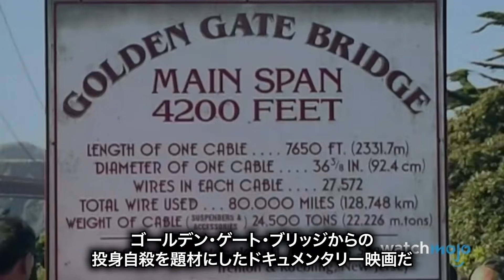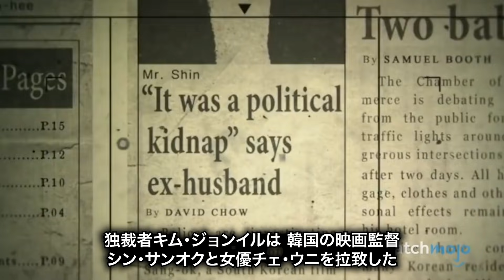映画撮影の際ウラで法を犯した映画 ランキングTop10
今日は映画撮影の際に無許可で撮影や、非人道的なことを裏で行い法を犯していた映画をご紹介！
あの有名映画、ターミネーターや、エスケイプ・フロム・トゥモロー などもランクインしているよ！

10位 無許可での撮影 / ターミネーター (1984)
9位 誤ったメッセージの発信 / ブリッジ (2006)
8位 違法な解剖映像の使用 / 黒い太陽七三一 (1988)
7位 不法侵入／無許可での撮影 / エスケイプ・フロム・トゥモロー (2013)
6位 非常識な方法での撮影 / イージー・ライダー (1969)
5位 自宅軟禁 / これは映画ではない (2011)
4位 動物虐待 / 天国の門 (1980)
3位 拉致 / プルガサリ (1985)
2位 恫喝 / スウィート・スウィートバック (1971)
1位 児童労働 / トワイライトゾーン 超次元の体験 (1983)